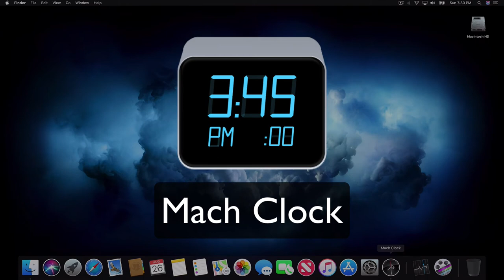Mach Clock for Mac - Live Clock for your Dock now with Dark Mode Support!